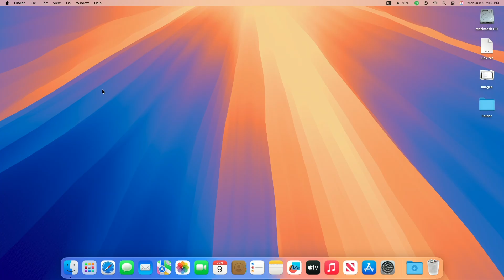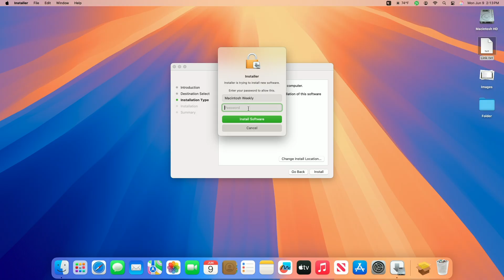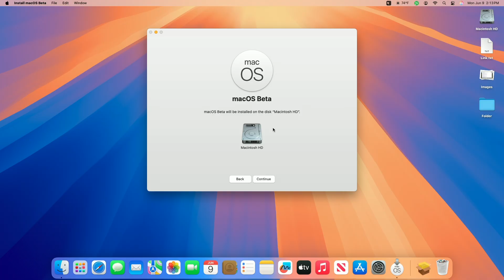How To Download macOS Tahoe Without Developer Account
✔ Forum:
✔ Get Support:

Coming Soon